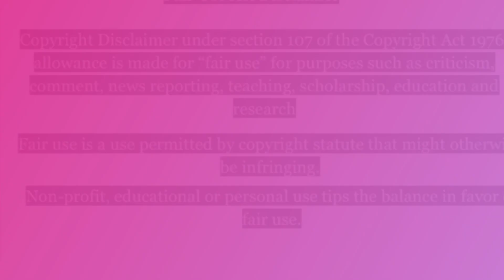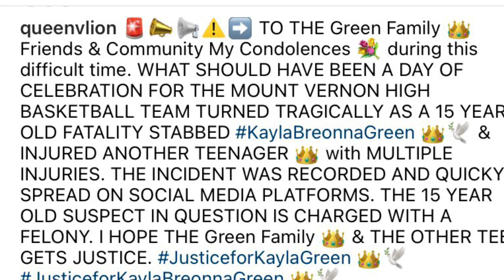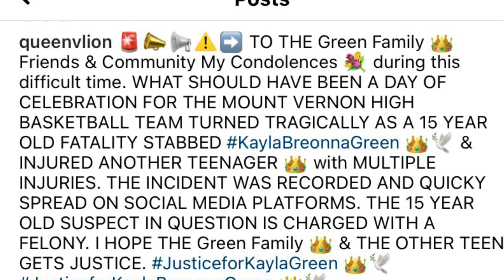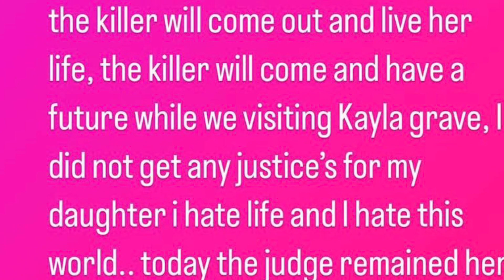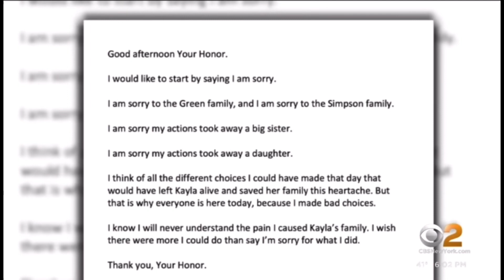🚨📣⚠️➡️Kayla Breonna Green KaylaGreen KaylaBreonnaGreen 👑🕊️ SayTheirNames 👑ProtectBlackChildren 👑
🚨📣⚠️➡️What should have been a celebration for the Mount Vernon high school basketball team’s state championship in April (2022) turned tragic when a 15-year-old Westchester County girl was arrested after she allegedly fatally unalived a teenage girl and touched another.
In January 2023  the 15-year-old girl who pled guilty to unaliving Kayla Breonna Green, due to the age of the defendant her identity will not be disclosed. In addition, the defendant was sentenced to three to nine years in state prison after pleading guilty to first degree m@n$l@ughter for the April 2022 fatal touching of 16-year-old Kayla Green 👑🕊️.
🚨📣⚠️➡️ "A teenage defendant senselessly took the life of Kayla Green 👑🕊️, and in doing so, left a community devastated," Westchester County District Attorney Miriam Rocah said. Green's loved ones left the courthouse Tuesday seeing the criminal justice system play out but didn't feel a sense of justice. "Her k!ller gets to get out in three years to live her life, to have a family, to have a career. My daughter will never see that," Green's mother Laverne Gordon said. (NY Post, ABC7NY )

🚨📣⚠️➡️ Let us continue to uplift the Green Family 👑 and the Mount Vernon Community 👑during this difficult time. In addition, let us also remember the children we have lost along the way. JusticeforKaylaBreonnaGreen 👑🕊️ SayHerName 👑 ProtectBlackChildren 👑 UNKNOWN 👑 KNOWN 👑 SayTheirNames 👑

Sources/Pictures:
Lavern_ForeverBlessed
IG (Meta)
CBS2 NY
ABC7NY